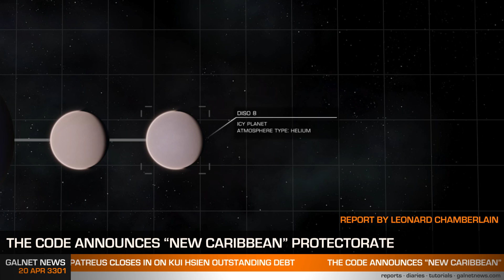Galnet News 20 Apr 3301 - The CODE Announces "New Caribbean" Protectorate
In today's news:

The CODE Announces "New Caribbean" Protectorate
Peace Talks Secure the Future of Liaedin
and Senator Patreus Closes In on Kui Hsien Debt

Created using assets and imagery from Elite: Dangerous, with the permission of Frontier Developments plc, for non-commercial purposes. It is not endorsed by nor reflects the views or opinions of Frontier Developments and no employee of Frontier Developments was involved in the making of it.